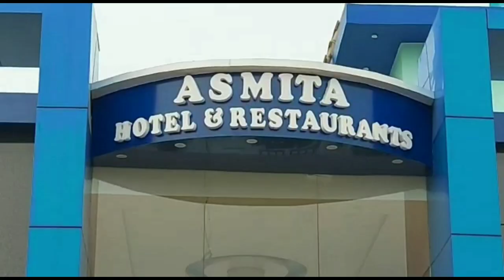মাধ্যমিকে রাজ্যের মধ্যে অষ্টম স্থান কামারপুকুর রামকৃষ্ণ মিশন বহুমুখী বিদ্যালয়ের রাজদীপ শাসমলের